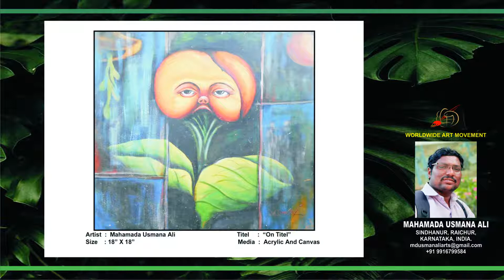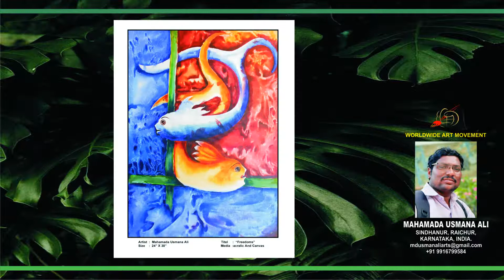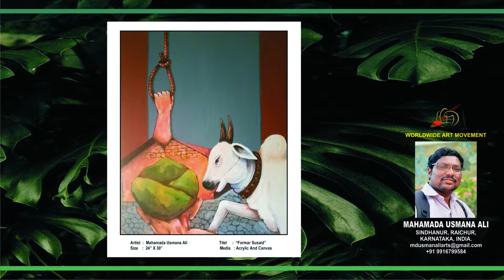SOLO ART SHOW - MAHAMADA USMANA ALI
SOLO ART SHOW FOR INDIA  ARTIST MAHAMADA USMANA ALI